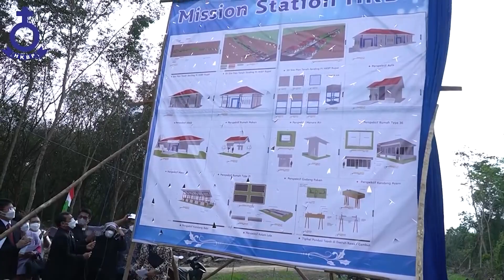SHARELOG EPS.9 | Pelayanan Pekabaran Injil Sempat Terabaikan, Kini HKBP Berkomitmen Membenahi